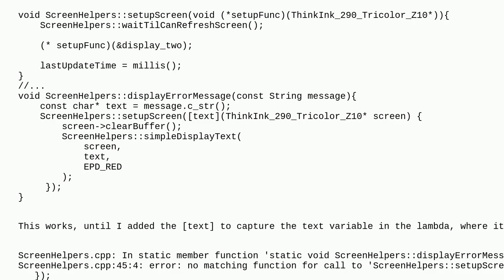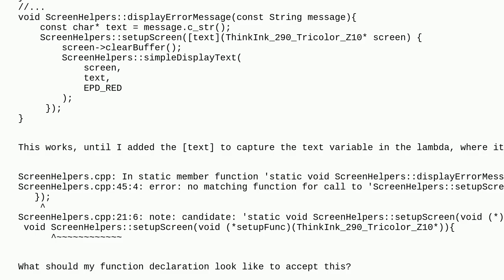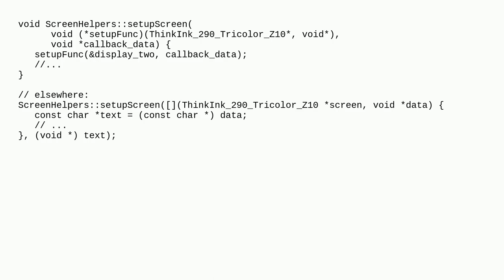Passing function as argument, with capture, what type to declare in function?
A special thanks goes out to the community

  c++